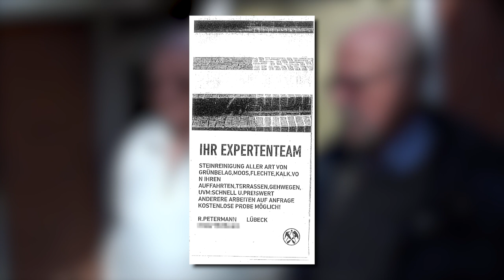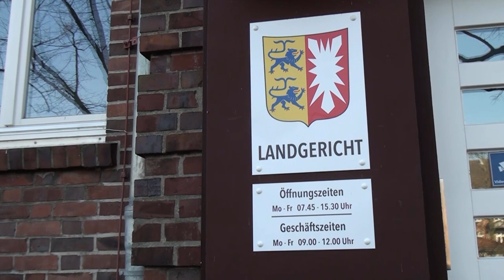Der Zuckerwasser-Mörder | Crimespot Doku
Der 47-jährige Reinhold Angelo P. hat in Lübeck im Stadtteil "Bunte Kuh" im August 2016 die 85-jährige Rentnerin Waltraud E. erst erstickt und anschließend mit Zuckerwasser übergossen. Es wird davon ausgegangen, das diese Tat sowohl sexuell orientiert war, als auch ein Raub geplant war.

Waltraud E. lernte den mutmaßlichen Mörder über einen Flyer kennen. Dort bot Reinhold Angelo P. eine Art Hausmeisterdienst an. Für sein mutmaßliches späteres Opfer soll er die Terrassen auf beiden Seiten des Bungalows gereinigt haben.

Redaktion:  Bastian Schlüter, derGerichtsreporter.de
Kamera:  Bastian Schlüter
Konzeption & Schnitt: Simon Mitbauer